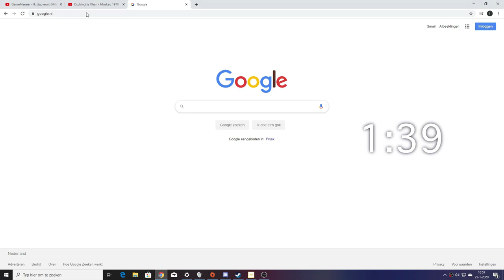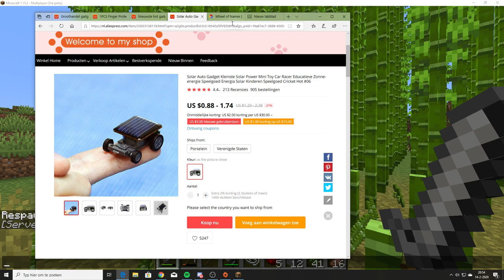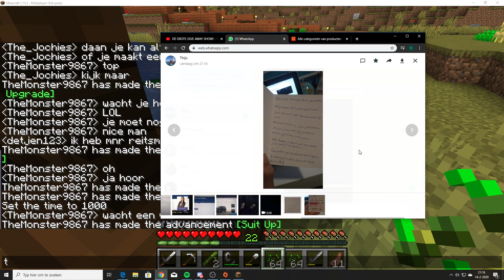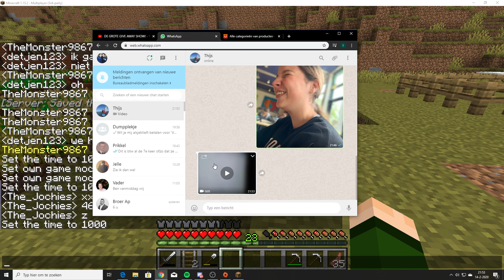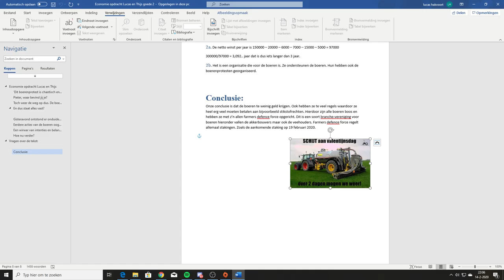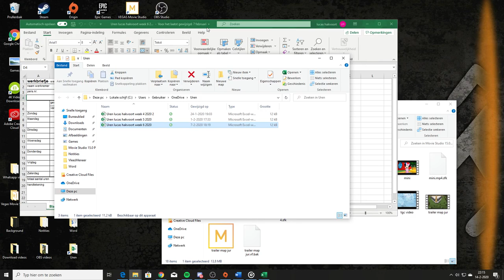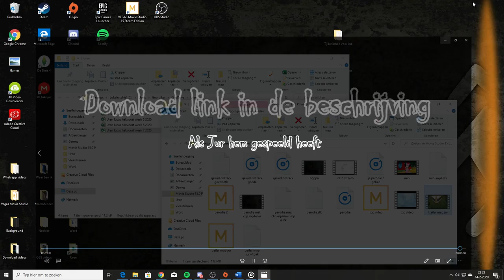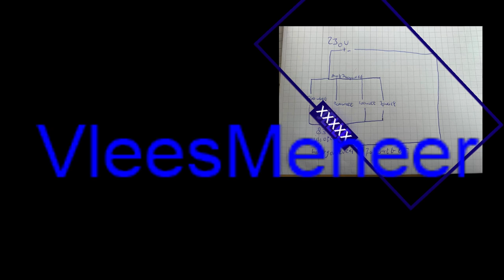DE GROTE GIVE AWAY SHOW!